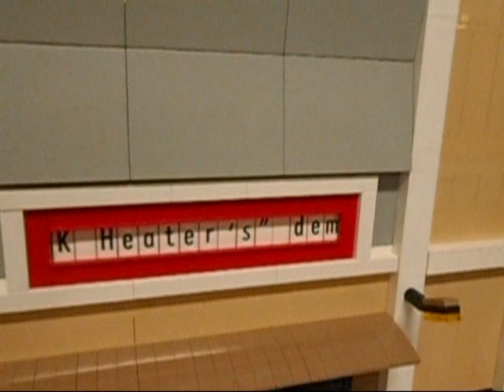Un monde en LÉGO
Maquette faite de bloc Légo

Layout and city,made with LEGO bricks